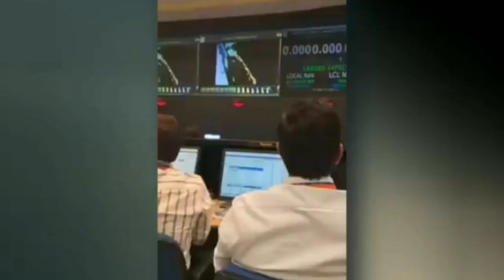Chandrayaan-3 moon landing successful:ISRO প্রকাশ করল অদ্ভুত সবুজ ছবি । ISRO's chandrayan 3 mission